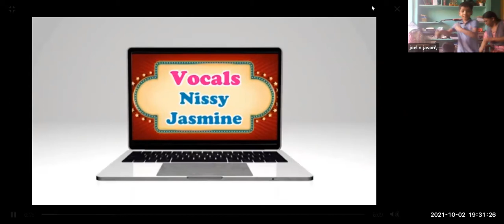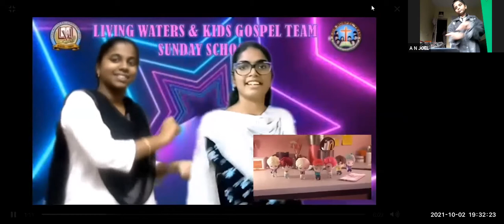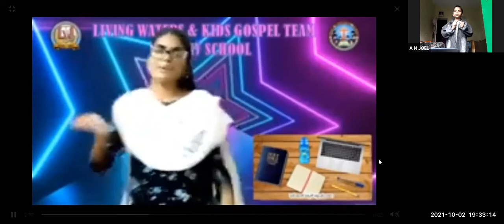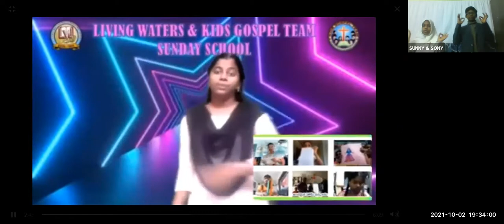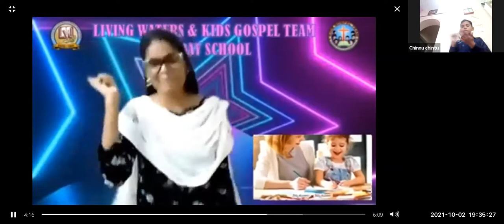LW & KGT CHILDREN CLUB~02nd OCTOBER 2021~ DAY# 546 ~MISSIONARY DAY~